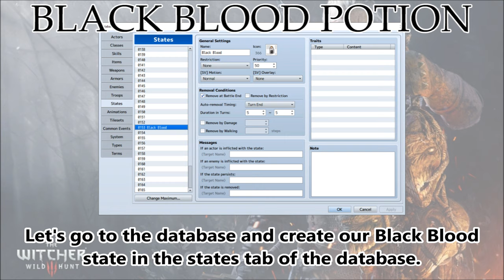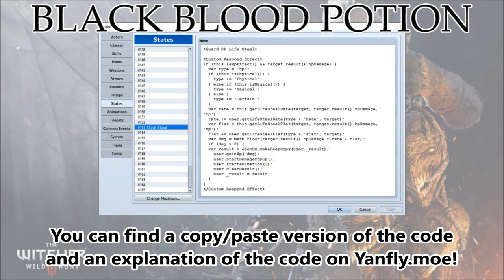Tips & Tricks - Black Blood Potion (The Witcher 3) - RPG Maker MV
In The Witcher 3, the Black Blood Potion causes any attempts to life steal against the user will make them take HP damage instead until it wears off. Here's how to recreate the effect in RPG Maker MV!